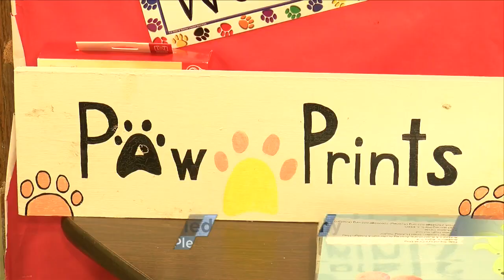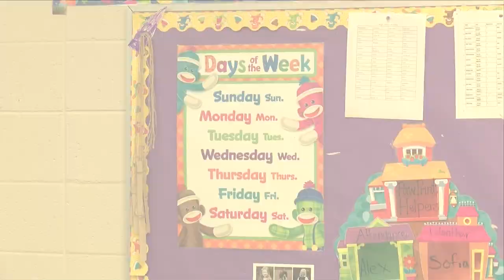Harlem High School hosts first ever Future Teacher Signing event